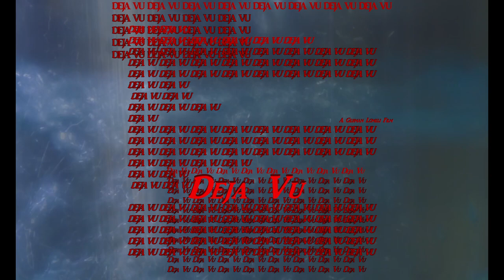Deja Vu | SHORT FILM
Deja Vu (2022)
Written/Directed/Edited/Cinematography by GERMAN LOMELI
Starring SIERRA IRIGOYEN
Also Starring ANNA GATICA, ANTHONY HOKENSON, SAMMY SANCHEZ, & JEFF VINTIMILLA
Hazmat Extras Sourced by ANDRES RAUL MUNOZ
Grip Equipment provided by ZAREK SUQUE

*Consider Donating @German-Lomeli-1 on Vemno